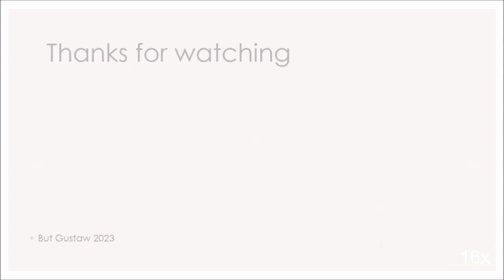shoeplay _ou7w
Topics:
Earth's north magnetic pole is shifting towards Siberia.
Human bodies can move up to a year after death.